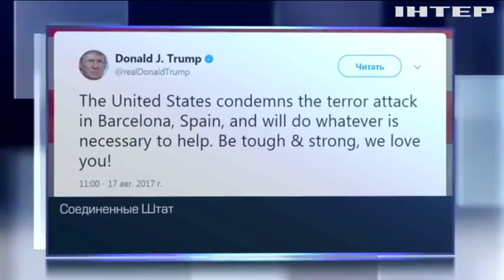Теракт в Барселоне: Трамп призвал бороться с террористами жестокими методами